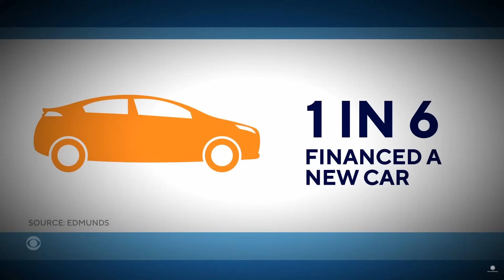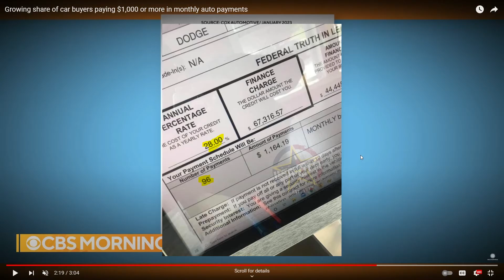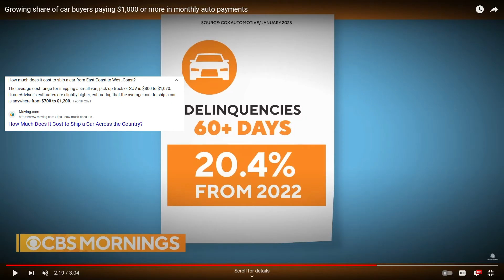Imagine Paying $1000 Per Month for a Mustang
Unless you've been living under a rock these last few years (I wouldn't blame you), cars have seen unprecedented rises to their price. Yet here we are in 2023 and consumers are still buying these overpriced cars. Is there no end in sight? When will car prices come back down to Earth?

This video takes a look at CBS's latest video on the current car buying climate.